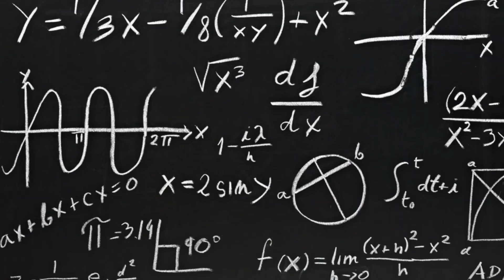Merita facultatea de INGINERIE? (Autovehicule Rutiere)